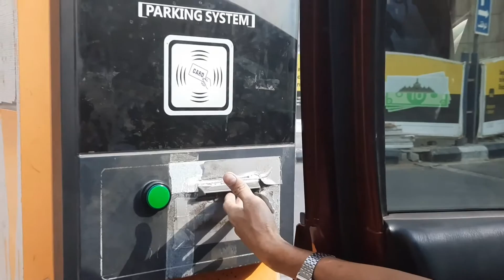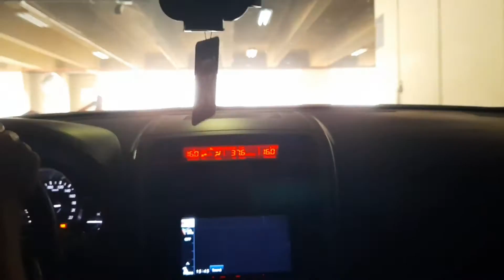OFF TO BALLAD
gala mode with my friends.